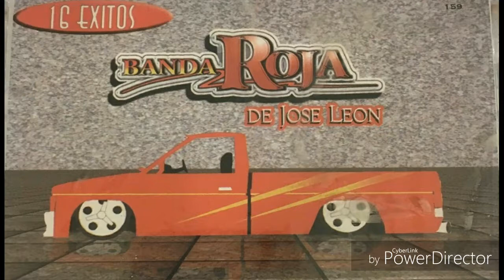Ya Lo Pagaras Con Dios - Banda Roja